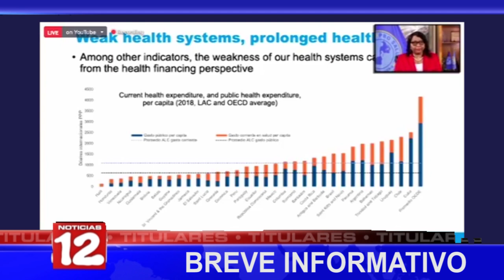Breve Informativo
📍CSE presenta boleta electoral para elecciones 2021
📍Diputados aprueban dos préstamos para atención médica
📍Centroamerica unida es más atractiva el comercio mundial
📍Informe Cepal y OPS refleja falta de prioridad política a la salud